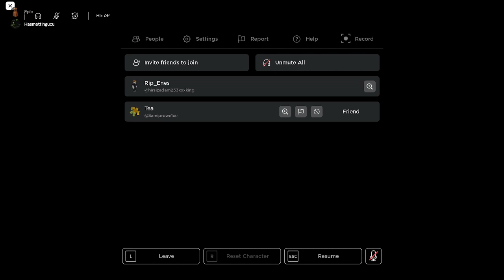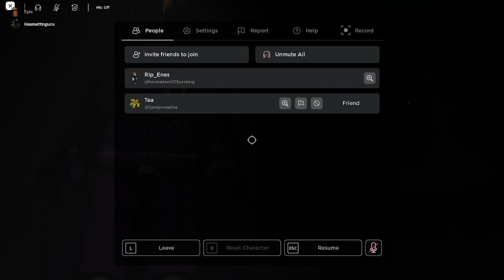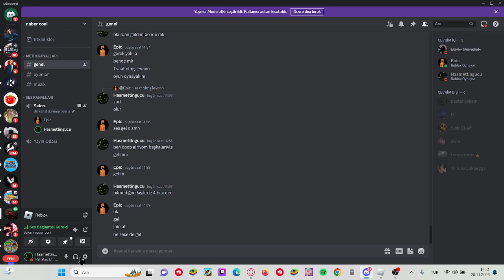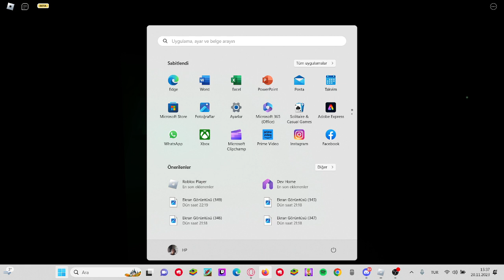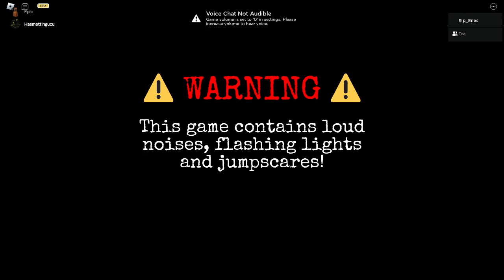ARKADAŞIMLA FNAF GIRDIM!(FNAF:COOP)